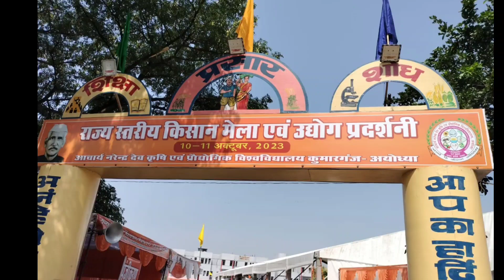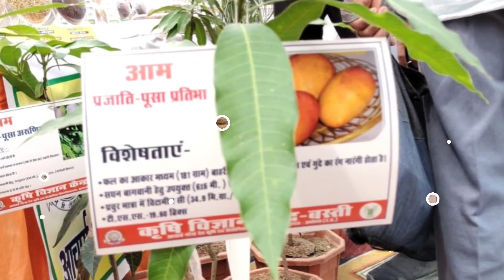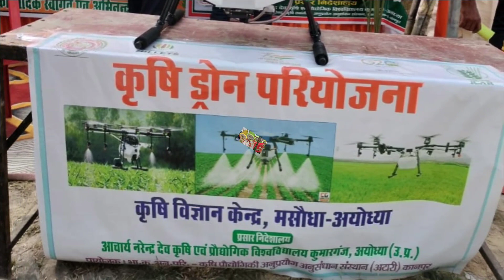Kisan Mela || Acharya Narendra Deva University of Agriculture and Technology Kisan Mela